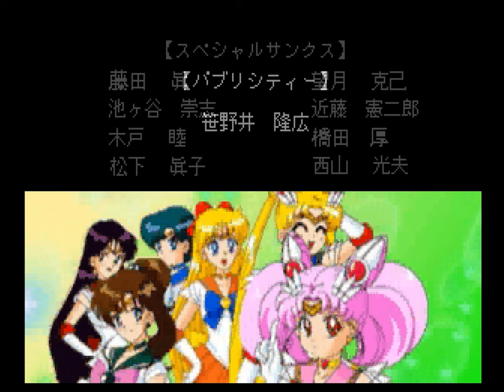Bishoujo Senshi Sailor Moon SuperS: Various Emotion (Sega Saturn/1996) Sailor Mercury [Playthrough]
*Platform:* Sega Saturn
*Developer:*  Angel
*Publisher:*  Angel
*Year:* 1996

*Thumbnail Artist:*
Kaze No Ryuuryuu

*Bishoujo Senshi Sailor Moon SuperS: Various Emotion* (Bishōjo Senshi Sailor Moon SuperS: Shin Shuyaku Sōdatsusen) is a 1996 fighting video game developed and published by Angel for the PlayStation and Sega Saturn. It is based upon Naoko Takeuchi's Sailor Moon shōjo manga and anime series. Loosely following the fourth season of the anime series, which adapted the fourth arc of the manga, the players control either one of the five original Inner Senshi or one of the four Outer Senshi as they enter a tournament to fight against each other and become the winning victor. The game was created by most of the same team who worked on previously released fighting titles in the Sailor Moon franchise for the Super Famicom at Angel.

*Sailor Mercury (Ami Mizuno/水野 亜美) [Playthrough/LongPlay]*
00:00:00 Title / Menu
00:03:26 Character Select
00:04:44 vs Sailor Mars (Rei Hino/火野 レイ)
00:07:29 vs Sailor Jupiter (Makoto Kino/木野 まこと)
00:09:58 vs Sailor Venus (Minako Aino/愛野 美奈子)
00:13:24 vs Sailor Chibi Moon (Chibiusa/ちびうさ)
00:15:41 vs Sailor Moon (Usagi Tsukino/月野 うさぎ)
00:20:06 vs Sailor Pluto (Setsuna Meioh/冥王 せつな)
00:22:43 vs Sailor Neptune (Michiru Kaioh/海王 みちる)
00:26:11 vs Sailor Saturn (Hotaru Tomoe/土萠 ほたる)
00:29:21 vs Sailor Uranus (Haruka Tenoh/天王 はるか)
00:31:30 Ending
00:31:49 Credits
00:33:21 Thank You For Watching!